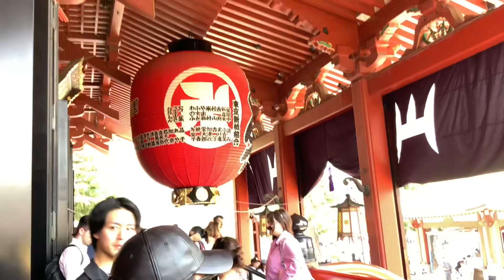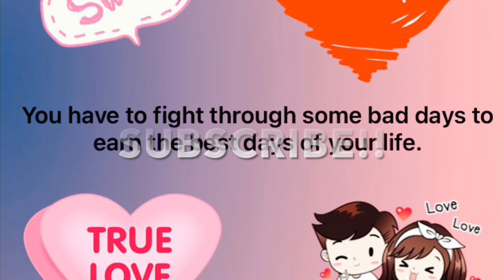SENSO-JI TEMPLE ASAKUSA JAPAN Vlog#30/LoveLUZZY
Another tourist spot in Japan to visit is this Senso-ji temple ! Lots people praying to this Buddhist temple ! It’s the temple for Mercy, I love this place,
Despite of so very smokey because everyone is lighting their incense like us we lighted too,,, smoke is bad for me because I have asthma but still we
Went and offered our prayers and wishes,,, it was a very hot day this time we visited and in noon time,,, so much sacrificed but worth it,, prayers were
Heard and granted! Thank you for the Buddhist God and the guardian statues! I’m a Catholic but believed in the sacredness of Temples and Shrines!
So if you’re in Japan don’t forget to visit This place Senso-ji Temple! The temple for Mercy! And also other Temples in Japan.